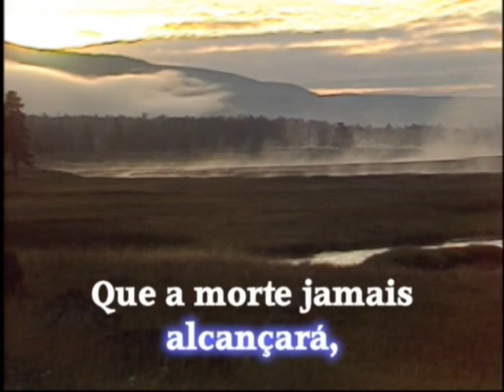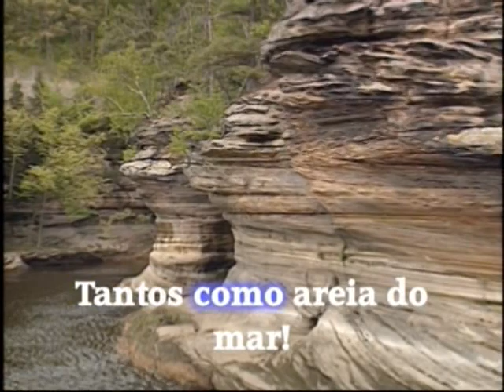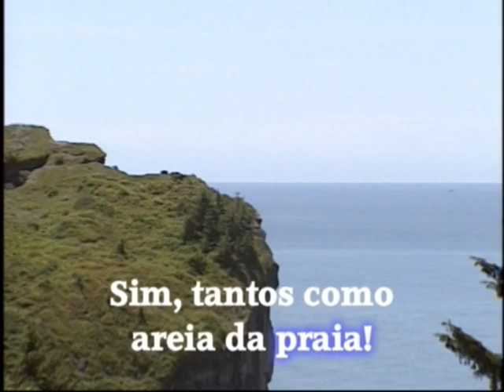37 AO PASSAR DO JORDÃO KARAOKÊ